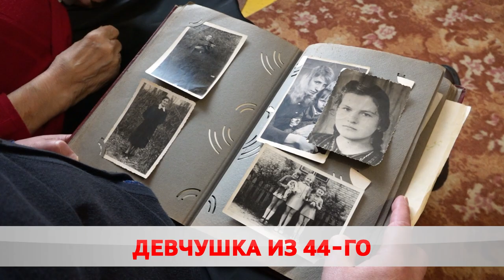История в лицах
19 марта 44-го части
Красной Армии освободили
узников нацизма из
Озаричского лагеря
смерти.